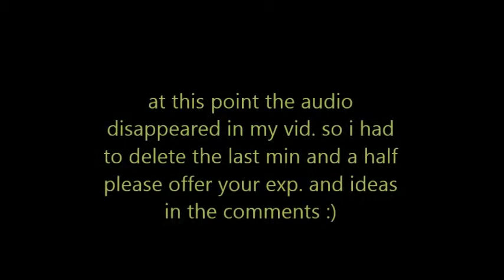wls lapband question of the week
ok after three attempts to upload this one if it dont work this time im scrapping it lol...just looking for some advice about eating out NOT at a resturaunt but like at homecomings, family gatherings etc. hoping for some "staying on track" ideas :)